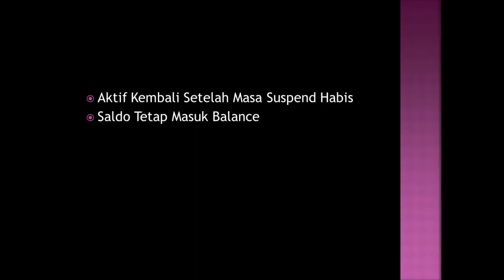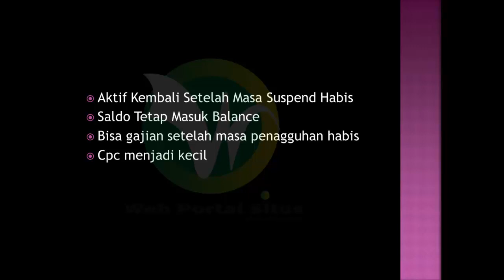INI DIA Dampak Akun AdSense Terkena SUSPEND - Part 3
Bagi kalian yang saat ini mendapat teguran dari Google berupa suspend 30 hari, tentunya mungkin memiliki beberapa pertanyaan seputar dampak apa yang akan kalian dapatkan apabila akun kalian terkena suspend.
Oleh sebab itu, disini saya membuat video sharing dari pengalaman yang saya alami dengan harapan bis sedikit menjawab pertanyaan yang kalian miliki saat ini.

Apabila ada hal dalam video ini yg tidak kalian mengerti, silahkan bisa bertanya pada kolom komentar yang tersedia ya. :-)